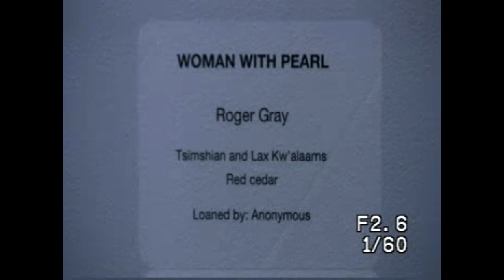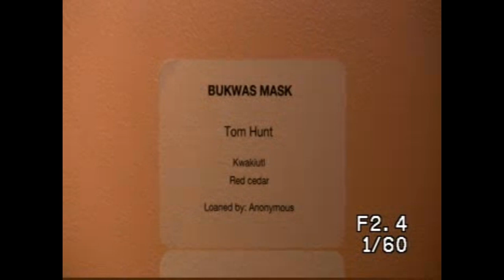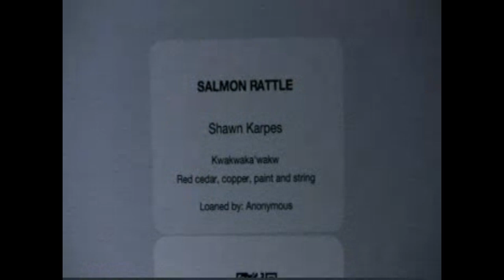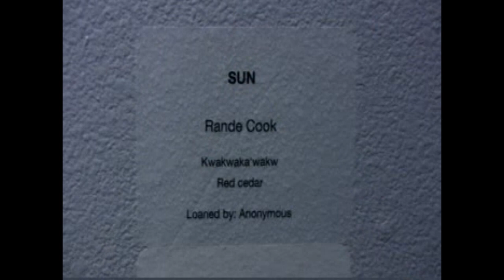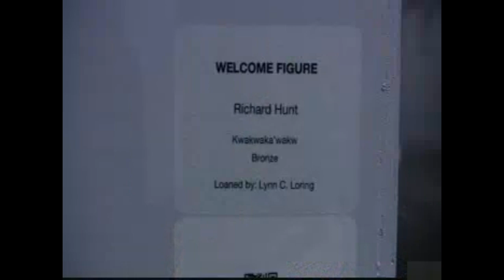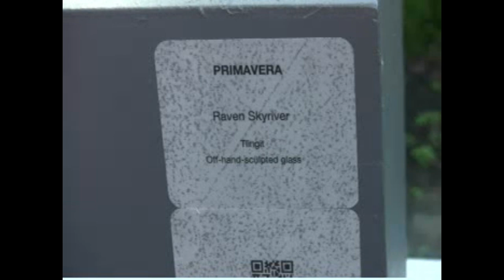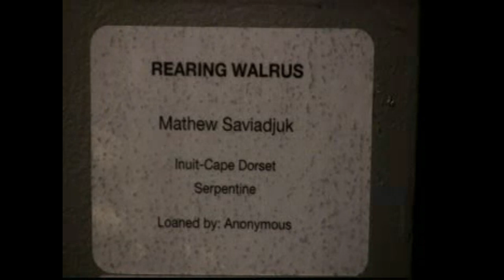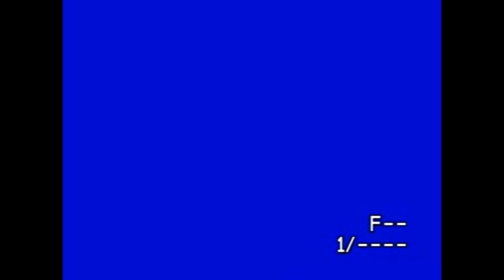'Emergence' - 2017 SJIMA exhibit of the works of First Nation Legendary & Emerging Artists.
The voices of ancestors speak through the work of a new generation of First Nation artists and their honored mentors in this exceptional collection. This video captures all the works on display in the exhibit in detail. The works of these multiple artists occupied all three galleries of the museum. Much of the art on display has become part of SJIMA's permanent collection.

'Emergence' continues the 2017 SJIMA exhibit theme of THE NORTHWEST'S NATURAL RESOURCES in DIALOGUES FROM THE FOREST: Part 2. This noteworthy exhibition from five outstanding collections, highlights twenty-five contemporary artists, members of Coastal Pacific Northwest tribes and Inuit from the Hudson Bay area, as they interpret traditional cultural images in glass, prints, stone, bone and wood.